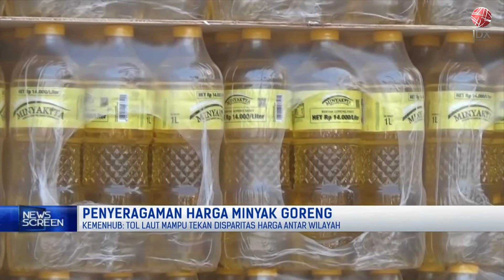Kemenhub: Tol Laut Mampu Tekan Disparitas Harga Antar Wilayah | NEWS SCREEN 12/08/2022